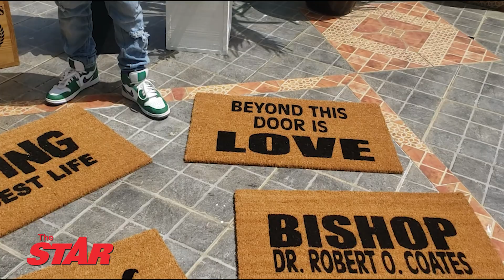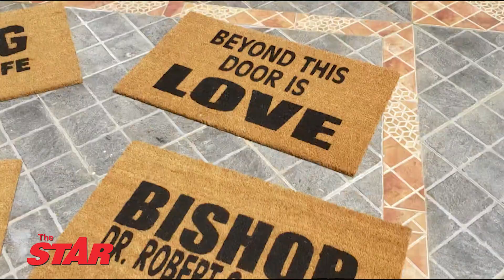MoBay boy looks to melt homemakers’ hearts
At 12 years old, many children are caught up with the idea of playing games, either outdoors or on devices. However, Jahmai Tomblin's focus is quite different to children in his age group. Rather, it is on his rug and planter box business that he started a year ago.